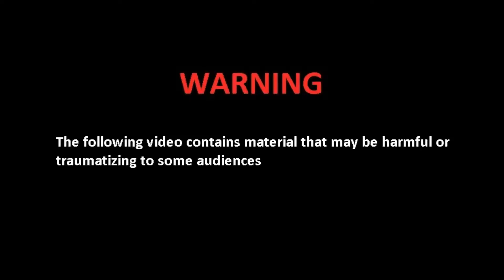Cheddar and Kirby team up in a FIGHT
New videos once a week (or at least attempted once a week)

Friend me on Facebook for more fun!

Cheddar and Kirby team up in an epic fight.